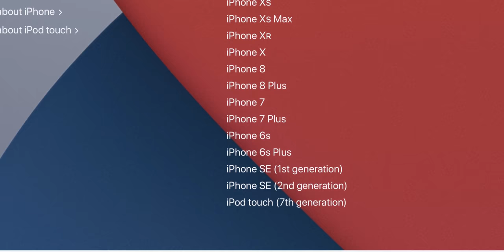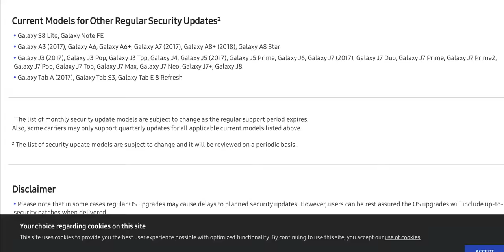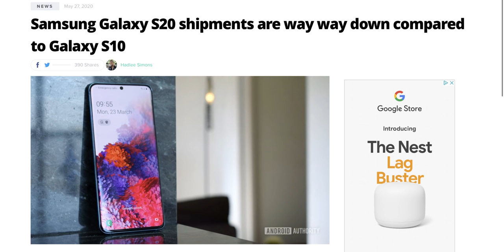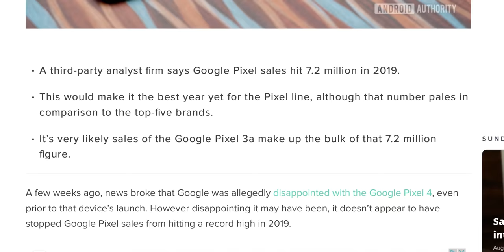Samsung Finally did it! The Galaxy Note 20 and 20 Ultra pushed them over the edge!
So you want to buy the Samsung Galaxy Note 20 or Note 20 Ultra?  Finally we get 3 years worth of support from Samsung.  Now even if you have an older phone like the Galaxy S20 or Galaxy S10, you will get 3 years of updates!

Want to save on your cell phone bill? Get a $25 credit by switching to Ting!

Use code TRAVISMCP

data collection.